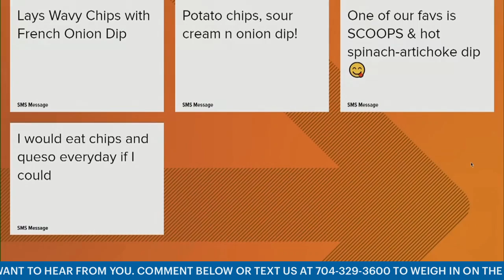What is your go-to chip and dip combo? WCNC Charlotte To Go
What is your go-to chip and dip combo? On this tasty edition of WCNC Charlotte To Go, we're sharing our favorite gameday snacks and party favors ahead of the Carolina Panthers season opener against the Los Angeles Chargers.

New research from Penn State shows it really is impossible to resist the classic chip-and-dip combo and it's causing us to eat too many calories!

The study found that snackers eat 77% more calories when eating chips and dip compared to just chips alone. The study also shows people eat chips faster when there's a dip option.

So calories aside, what is your favorite chips and dip combo? Whether it's classic tortilla chips and salsa or Lay's french onion, tell us your favorite.